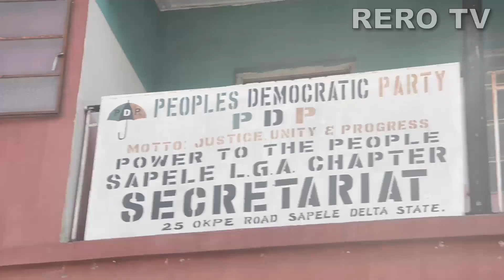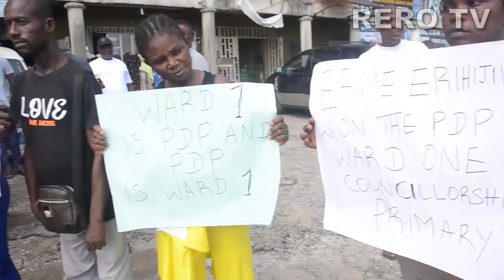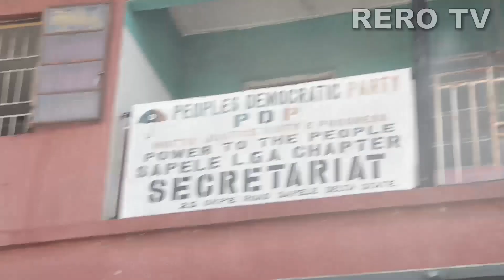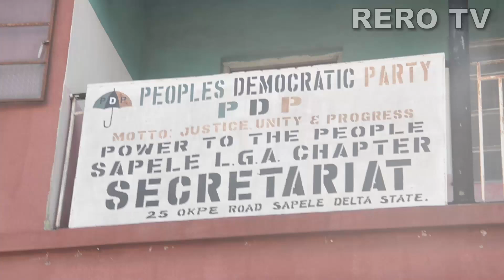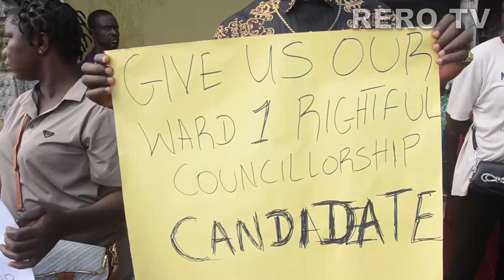Aggrieved members of PDP Ward 1 in Sapele LGA protests against Leaders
Alleged tribalism, segregation and Okpe Agenda : Aggrieved members of PDP Ward 1 in Sapele LGA protests against Leaders (Video)

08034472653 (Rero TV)